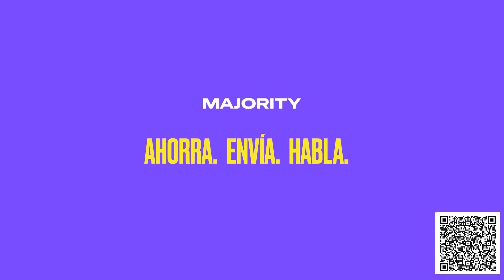ESTALLA una pequeña GUERRA | El Citizen | EVTV | 03/16/2023 3/7